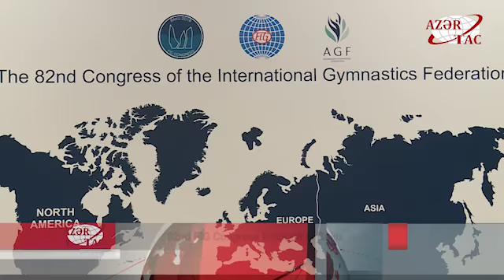82nd FIG Congress kicks off in Baku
82nd FIG Congress kicks off in Baku